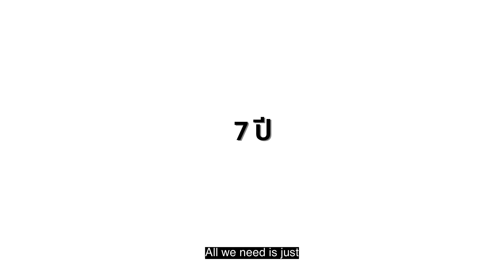LOVE BATTLE Official Int'l Pre-Teaser Trailer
Director: Wirat Hengkongdee
Genre: Romantic, Comedy
Cast: Esther Supreeleela, Prama Imanotai